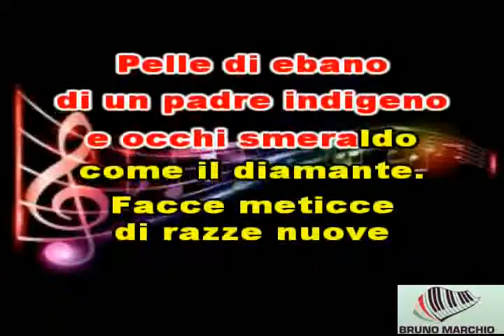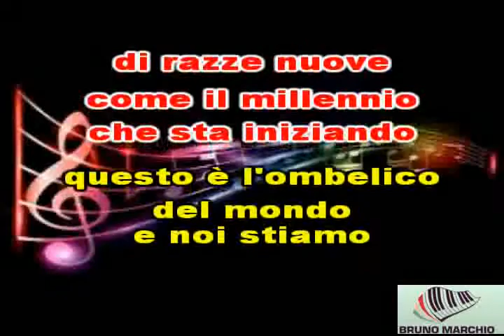KARAOKE L'OMBELLICO DEL MONDO (Live) CON CORI (DEMO) - JOVANOTTI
KARAOKE L'OMBELLICO DEL MONDO (Live) CON CORI (DEMO) DI JOVANOTTI. CON QUESTO PEZZO E' IMPOSSIBILE RESTARE FERMI E NON SALTARE PERCHE' HA UN RITMO E UN SUOND TROPPO BELLO. IL GRANDE LORENZO JOVANOTTI HA COLPITO IN PIENO CON QUESTA CANZONE. SPERO VI PIACCIA.